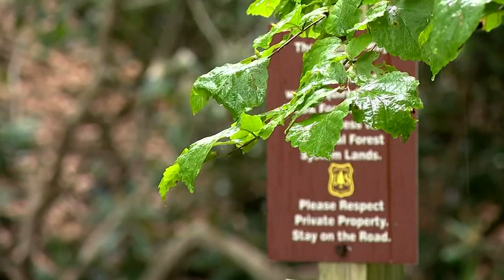North Carolina runner survives harrowing, bloody encounter with momma bear protecting her cub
"She takes her claw and she rakes it across my face and chest," Bill Palas described.